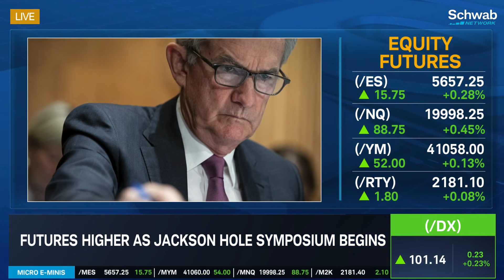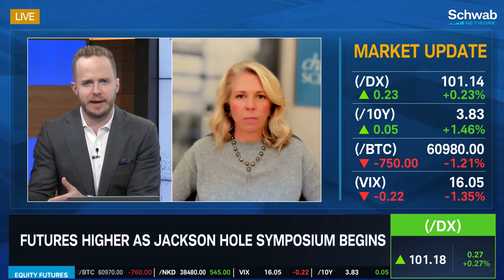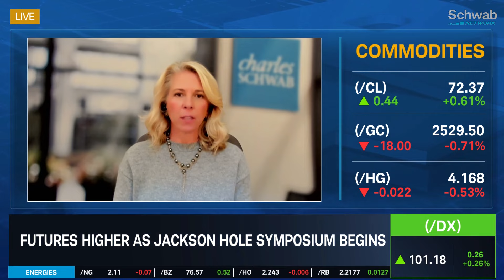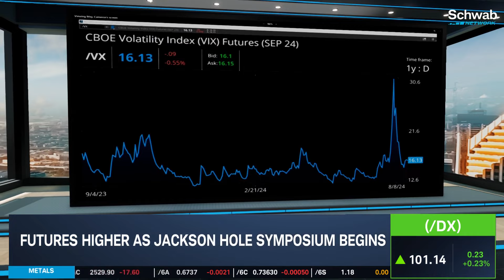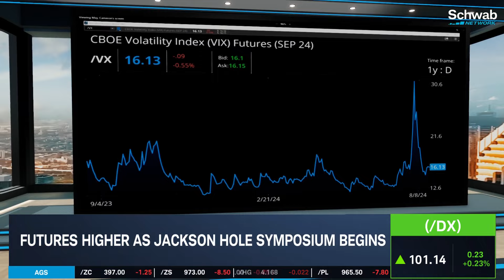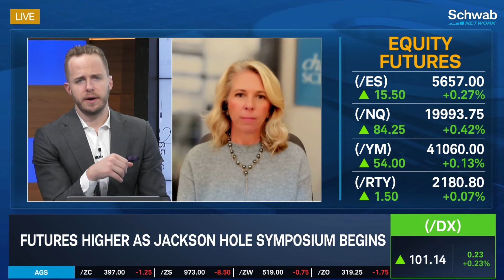Setting the Table for Powell & Jackson Hole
Wednesday's FOMC Minutes boosted confidence in investors for a September rate cut. What could increase that confidence depends on the tone of the Jackson Hole Economic Symposium. @CharlesSchwab's Liz Ann Sonders goes over how recent economic data set the table for the event, and what investors should watch for once the event wraps.